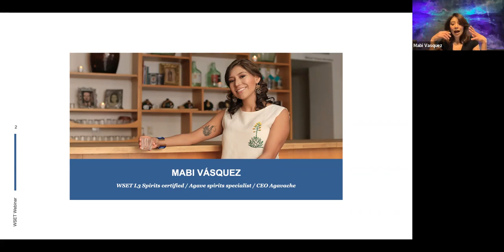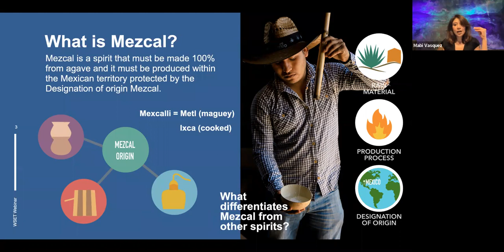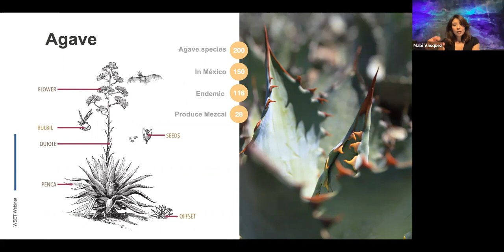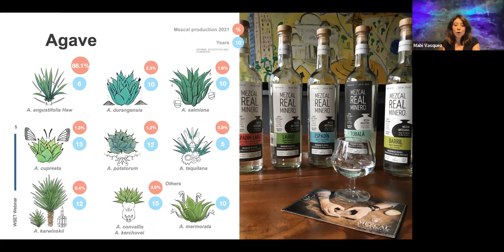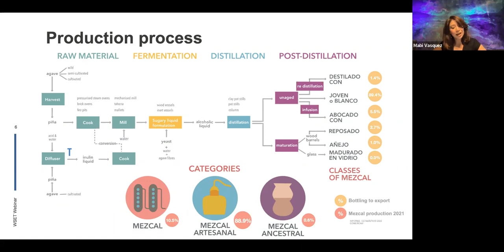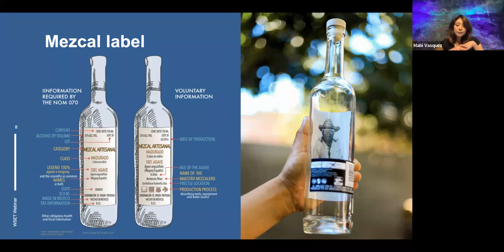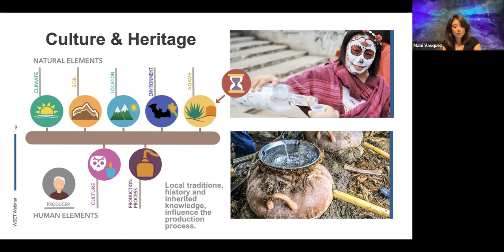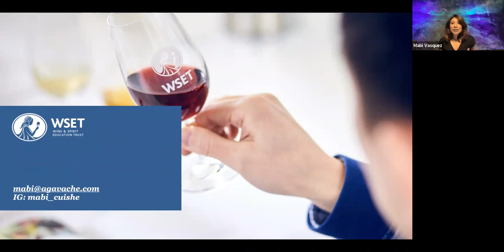Spirits Showcase - Mezcal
Whilst tequila is already well known around the world, mezcal is on the rise. Made from the heart of agave plants, mezcal production hasn't changed much over 200 years and is linked closely to the local traditions and cultures of the Mexican regions where it is produced. In this webinar, we explore the history of mezcal, the production methods, and look at the rise in popularity of the spirit.